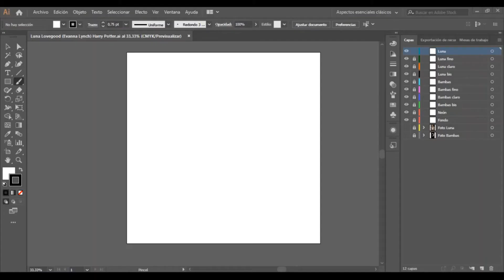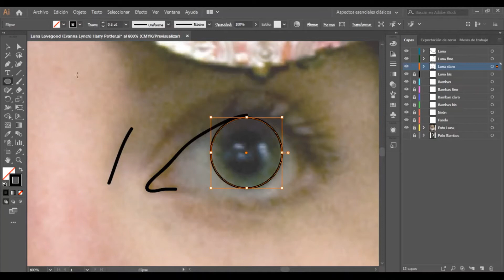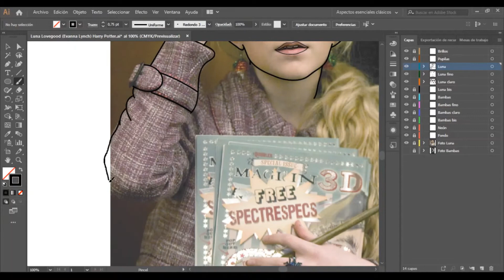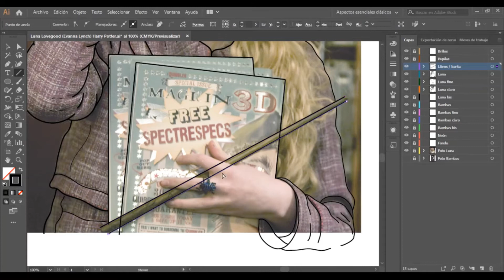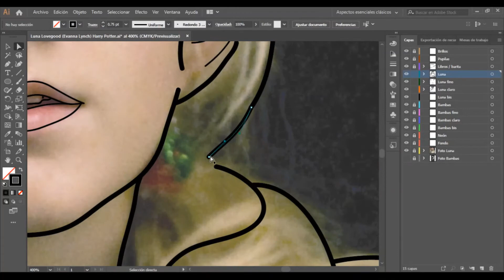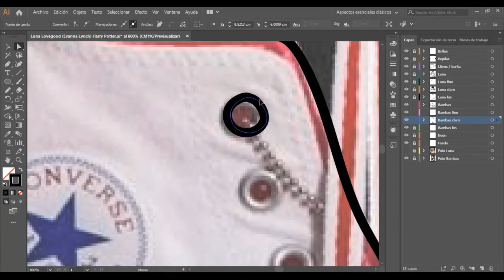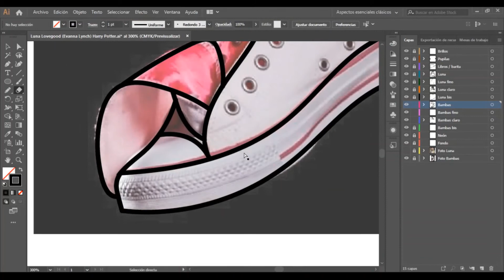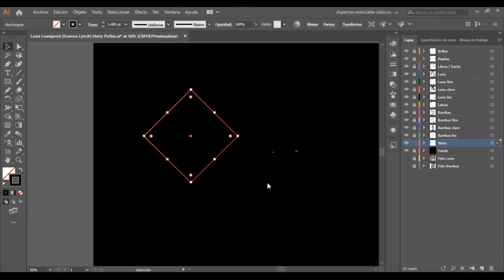Speed ​​Art Neon Effect - Luna Lovegood (Evanna Lynch) Harry Potter || @ArtCa_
Speed ​​Art Vector from a photo.
Adobe Illustrator
Luna Lovegood (Evanna Lynch) Harry Potter